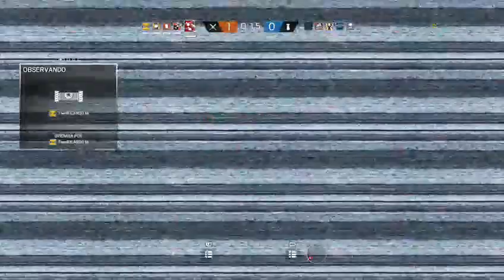Un poco de rainbow